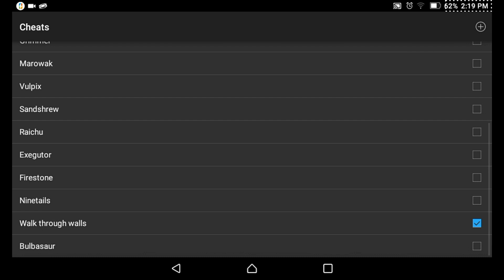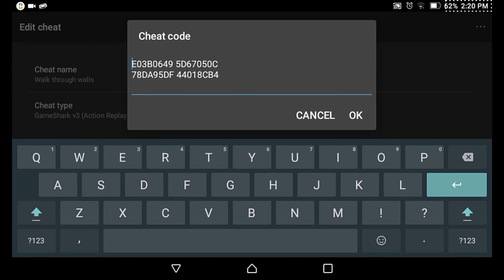Pokemon Sun Ruby cheats codes(walkthroughwalls, all pokedex etc)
Here are the cheats of pokemon sun ruby
Hack of ruby

Rarecandy:280EA266 88A62E5C

All pokedex:767CB1FC DD748434
1285CF69 1834F175
DBB87FCA 6276D975
9A732B89 F770B329
DBB87FCA 6276D975
1F0A9164 737E93CD
DBB87FCA 6276D975
200DBA91 E6D90173
DBB87FCA 6276D975

Walkthroughwalls:E03B0649 5D67050C
78DA95DF 44018CB4

Bulbasuar:39E924C4 4136A9DD
AD86124F 2823D8DA

Sorry for little cheats
Alola forms cheats coming soon